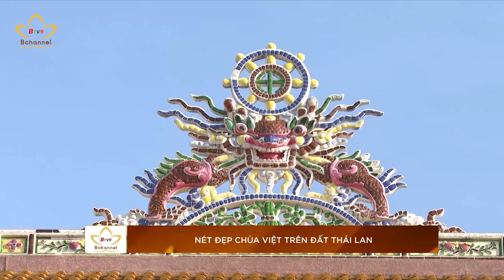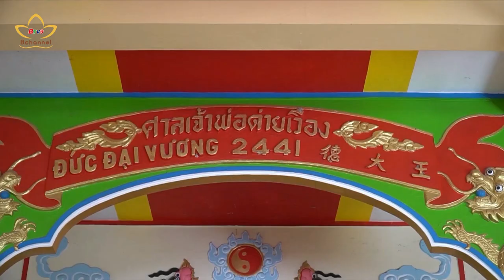Nét đẹp chùa Việt trên đất Thái Lan | Bchannel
Một trong những niềm tự hào của người Việt sinh sống, học tập và làm việc trên đất nước Thái Lan là sự hiện hữu của những ngôi chùa Việt. Trải qua hàng thế kỷ, các ngôi chùa Việt ở đất Thái, với các nhà tu hành gốc Việt vẫn duy trì những bản sắc riêng, cả về đường lối tu hành lẫn sinh hoạt văn hóa.